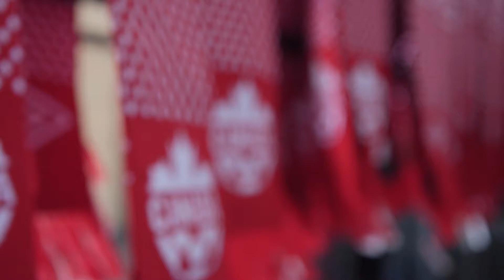Canada WNT v Costa Rica - June 8th - Investors Group Field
Canada Soccer's Women's National Team, back-to-back Olympic Bronze medallists, return home to play Costa Rica in Winnipeg on Thursday, June 8th, 2017, at Investors Group Field.